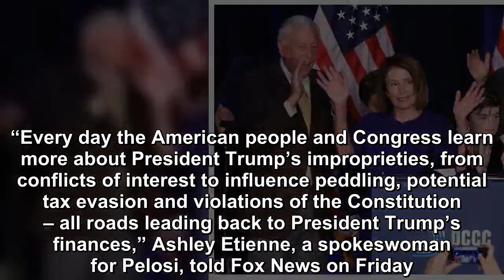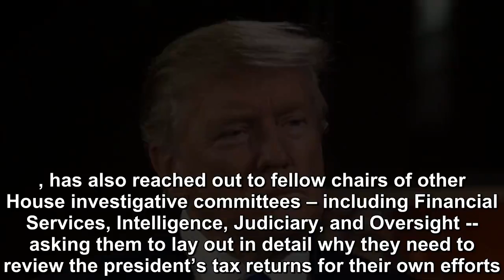House Democrats are vowing to get their hands on President Trump’s past tax returns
House Democrats are vowing to get their hands on President Trump’s past tax returns. And according a spokeswoman for Speaker Nancy Pelosi, they will “